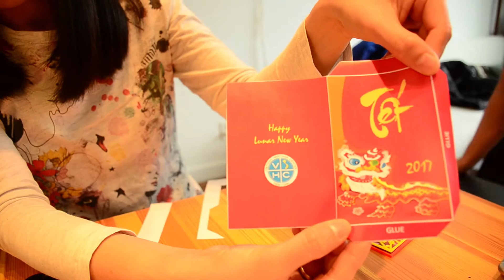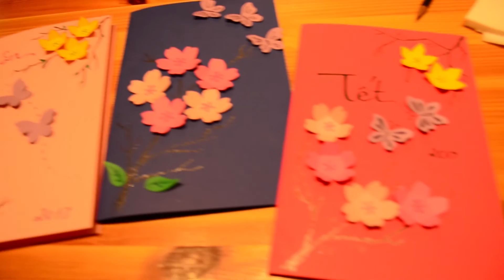Vietnamese Lunar New Year 2017 preparation by the Vietnam Heritage Center in NYC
Vietnam Heritage Center volunteers prepare bao lì xì (lucky money envelope), greeting cards, photobooth, paper flowers and many other things for VHC Tết 2017 in New York.

Vietnam Heritage Center (“VHC”) is a New York 501 (c)(3) non-profit organization dedicated to promoting the rich history and traditions of Vietnam.

Shot and edited by Thuan Nguyen.